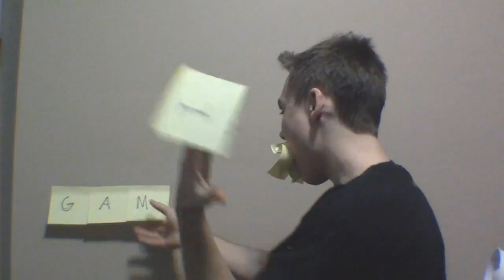Ryan and Josh Play Star Wars Battlefront 2! Game 4